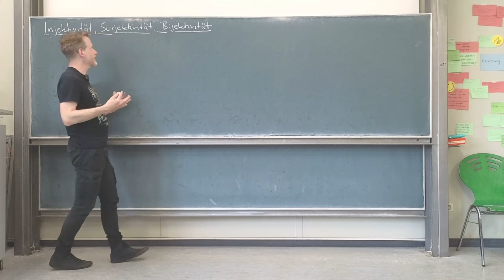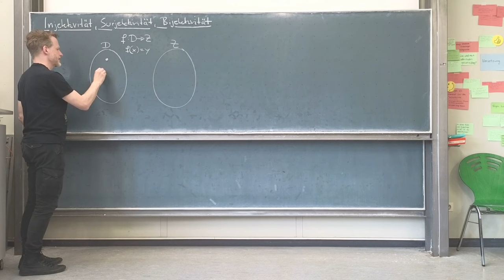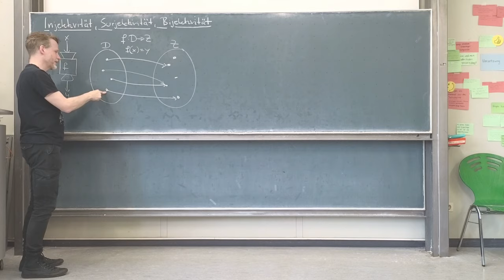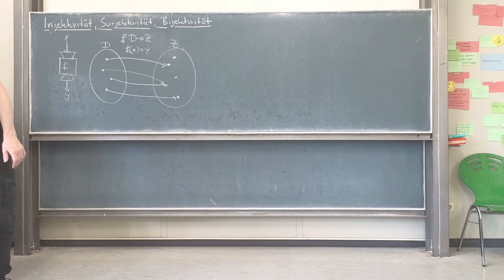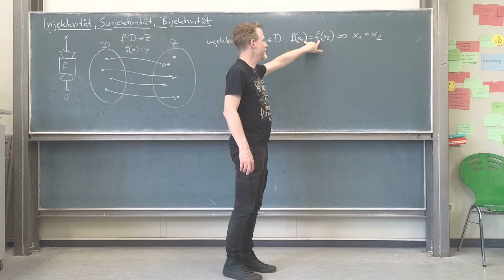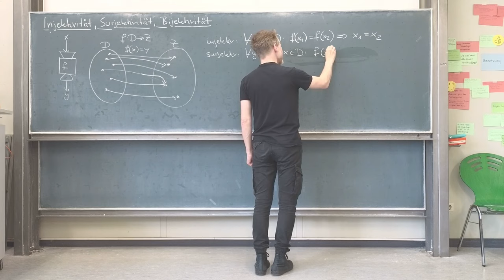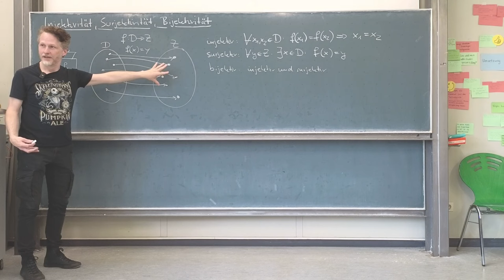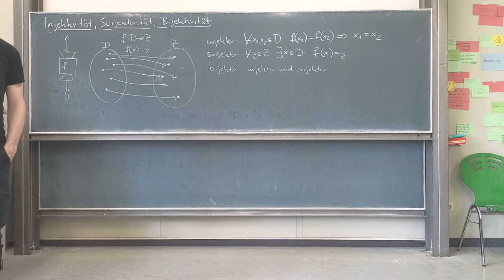Injektivität, Surjektivität und Bijektivität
🧑‍🏫Heutiges Thema: Wir schauen uns verschiedene Eigenschaften von Funktionen an.